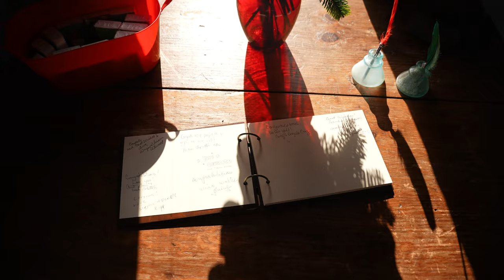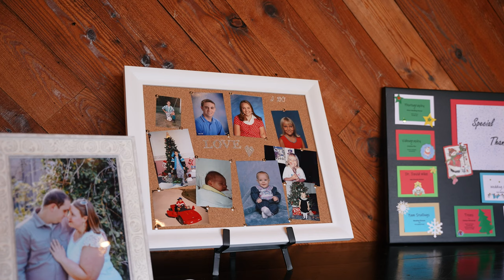Hidden Acres Wedding | Mari Margaret + Jonathan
MB01PWIYELQ1REA